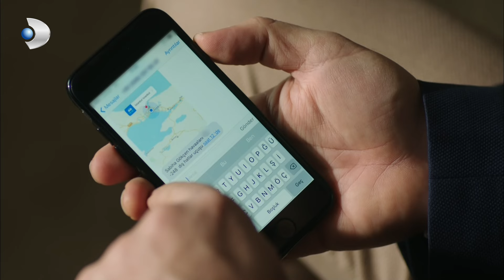Selin Kocasını Değil, Annesini Tercih Ediyor! - Güneşin Kızları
Güneş, 35 yaşında, 3 çocuklu İzmirli bir edebiyat öğretmenidir. 17 yaşındaki birbirinden tamamen zıt karakterli, çift yumurta ikizi olan kızları Nazlı, Selin ve onlardan iki yaş küçük Peri ile kendi hallerinde, mutlu bir hayat sürmektedirler. İstanbullu ünlü bir iş adamı olan Haluk Mertoğlu’nun evlenme teklifi, Güneş’i şaşkına çevirir. Güneş teklifi kabul etmek ister ancak ortada küçük bir sorun vardır. Kızları henüz Haluk’un varlığından haberdar değildir. Nazlı’nın annesinden şüphelenip, evlenme teklifini basmasıyla Güneş ve Haluk’un ilişkisi ortaya çıkar.